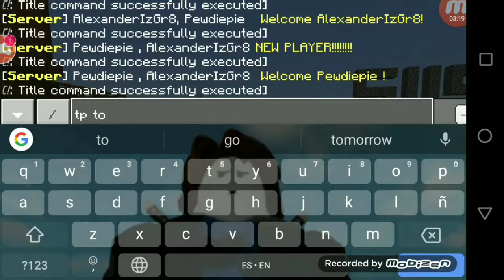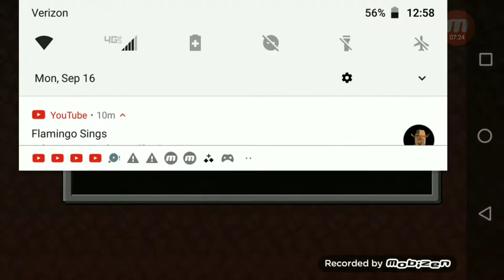Minecraft server tour | w/ AlexanderIzGr8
So i didn't record it cuz i kinda forgot the turn the recording on, i thought i was recording but actually i wasn't